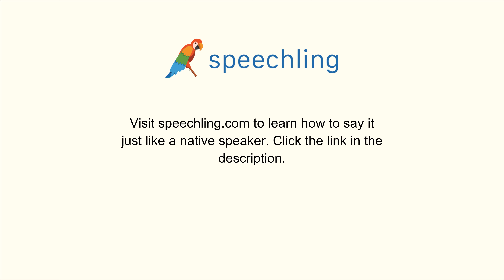How to say "Common" in Chinese (Traditional)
Male Voice:
常見

Female Voice:
常見

Male Voice Translation:
Common

Female Voice Translation:
Common